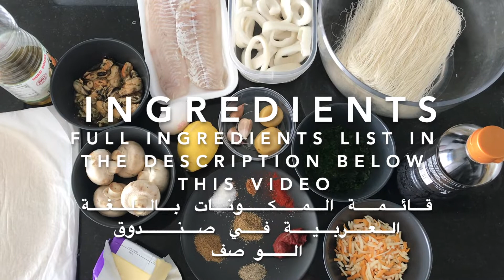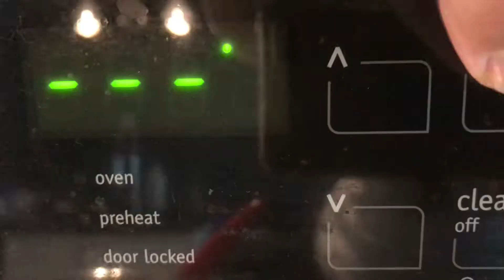Super recette pour épater vos proches - Pastilla au poisson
Recette de pastilla au poisson facile à faire.
Super recette pour épater vos proches.
Facile à réaliser.
Plat d'origine marocaine sans lactose.
Recette revisitée pour personne allergique à la crevette. Vous pouvez ajouter des crevettes si vous le souhaitez.

Ingrédients :
- 1 cuillère à café de pâte de tomate
- Beurre
- Paprika doux
- Paprika pimenté
- Sel
- Cumin
- Poivre
- Coriandre en poudre
- 5 champignons
- Feuilles de bricks
- 100g de moules
- Huile d'olive
- 1 oeuf
- 1 citron
- 250g de poisson blanc (Aiglefin)
- 2 gousses d'ail
- 2 citrons confits
- 200g de calamars
- 250g de vermicelles de riz
- Coriandre
- Persil
- Fromage rapé
- Sauce soja
- Crevettes (Optionnel)